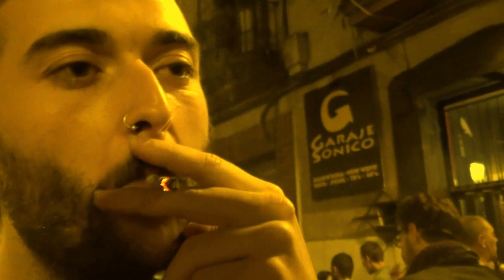Santander - Madrid 1º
Canción : John Frusciante - Murderers

Como se puede comprobar en el desmadre de colores, esto no es más que una pruebecilla. Me gustó lo que ha quedado así que aquí essssstá